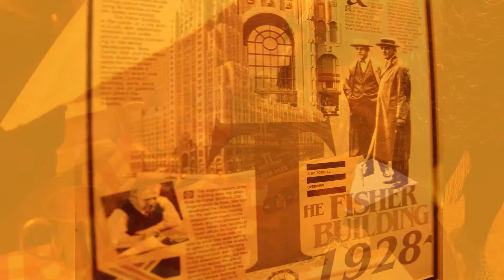Detroit Gatsby Winter Party @ the Charles Fisher 2016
Detroit Gatsby Winter Party @ the Charles Fisher 2016 was Saturday March 5. Alison Chevalier shares about the vision of the Gatsby experience in Detroit. Take this rare trip into the life of the 1920's and Charles T Fisher. The Charles Fisher mansion is located in Detroit's historic Boston-Edison district.